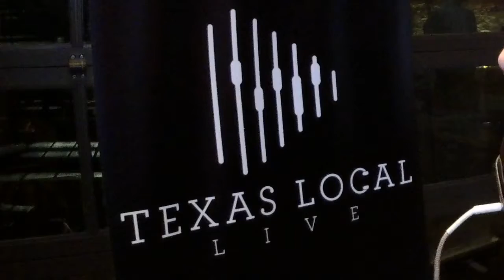Cody Coggins - Live at Tuning Texas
Cody made the long drive from San Antone to be apart of Tuning Texas!